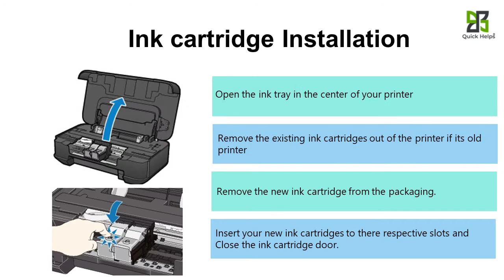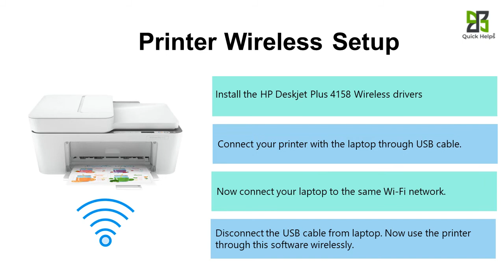HP Deskjet Plus 4158 printer setup | Unbox HP Deskjet Plus 4158 printer | Wi-Fi setup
Follow the instruction to complete the HP Deskjet Plus 4158 printer setup, driver download, and Wireless Setup.

HP Deskjet Plus 4158 Printer Setup:
1. Unpack your printer and place it on a flat surface and connect the power chords.
2. Install the ink cartridge and load a sufficient amount of paper to it.
3. Download the right driver/software HP Deskjet Plus 4158 and install it.

Unboxing HP Deskjet Plus 4158 Printer:
1. Unpack your new HP Deskjet Plus 4158 printers from the printer box
2. Remove all the tape from the printer and place it on a flat surface.
3. Connect the power chord between the printer and the wall outlet.
4. Now, Connect the USB cable between the printer and the Computer.

Ink cartridge Installation:
1. Open the ink tray in the center of your printer
2. Remove the existing ink cartridges out of the printer if its old printer
3. Remove the new ink cartridge from the packaging.
4. Insert your new ink cartridges into their respective slots and Close the ink cartridge door.

Load Paper on Printer:
1. Pull out the paper tray from the HP Deskjet Plus 4158 printer.
2. Load the paper stack with the print side facing down.
3. Align the paper stack with the edge of the cassette.

1. Download the software from the official website 123.hp.com.
2. Tap on Download, then choose your Computer OS and Install the HP Smart App or basic driver.
3. Go to the control panel add a printer menu and select your printer model.
4. Now, Take print, copy, scan, and fax from your HP Smart app.

Printer Wireless Setup:
1. Install the HP Deskjet Plus 4158 Wireless drivers
2. Connect your printer with the laptop through a USB cable.
3. Now connect your laptop to the same Wi-Fi network.
4. Disconnect the USB cable from the laptop. Now use the printer through this software wirelessly.